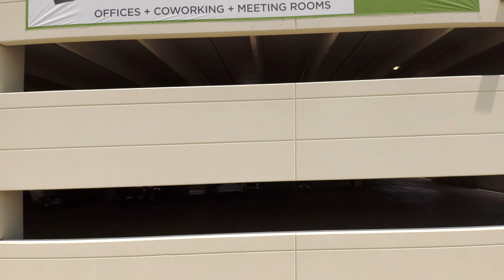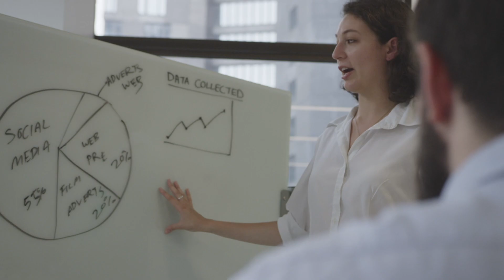National Write Your Congressman - OffBeat Business TV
While a significant part of the problem as to why people don’t get involved or engaged in politics is because the political machine is overwhelming and too big to understand, the NWYC organization first informs and then empowers us to make a difference by using our voice at the state and federal levels. This is highly relevant to small businesses as they speak up about concerns that impact their future.

Often, politicians don’t want informed constituents anymore, they want “sheeple” - people who follow blindly as sheep. When business owners have the knowledge of full truth and are able to take action, common sense solutions rise to the surface. NWYC promotes the provision of accurate and complete information, which aids to educate the public, develop strength in numbers and leverage that information in the correct way to elicit change. This allows the opportunity for everyone to be informed and engaged.

The public has had the perception that the media would hold politicians accountable but this appears to be an impossible task. Many people are having a difficult time telling the difference between fact and opinion due to the way the information is presented in the media. This is why it is so important to remain informed by doing independent research and analysis, and  NWYC aids in this area.

NWYC reports the outcome of how the Senate or House (federal or state) votes on the same day it occurs, which allows constituents to see if their representative voted how they said they would or if there are discrepancies. A deep dive into the data and keeping track over time allows constituents to evaluate if their representative is the one they want to support in future elections. Additionally, while elections are important, paying attention to legislation and what is enacted between elections is more imperative as 97% of what impacts us on a legislative and regulatory level occurs between elections.

The goal in providing this information to everyone is about choosing the legacy of our country.  There will be a legacy by default or by design, so let us choose to design the legacy by being engaged with elected state and federal officials on legislative and regulatory issues.

Go to WeStandForFreedom.com to get started today! Learn more about National Write Your Congressman at NWYC.com.

Download the Offbeat Business app for iOS and Android to get it all in the palm of your hand. OffBeat Business TV is on Roku, fireTV, Youtube, and the OBBM Network app!